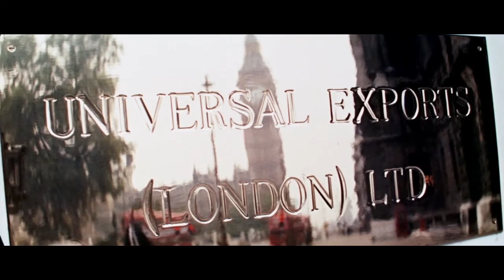OHMSS Gunbarrel Music - 2017 Re-Recording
This is my newly recorded version of the gunbarrel music from On Her Majesty's Secret Service.

Music composed by John Barry